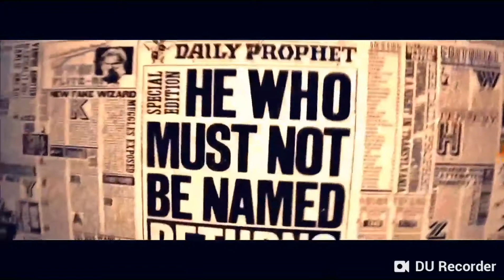Harry Potter Ain' t no way were goin home R5